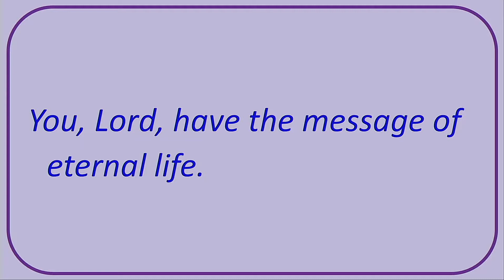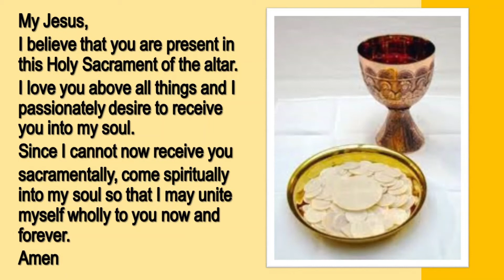3rd Sunday of Lent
Watch the Mass for the 3rd Sunday of Lent